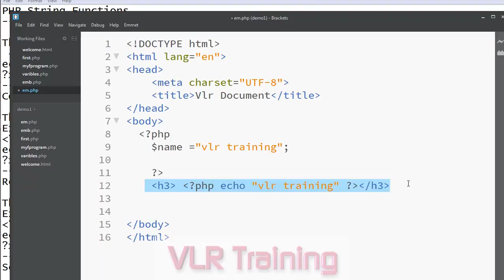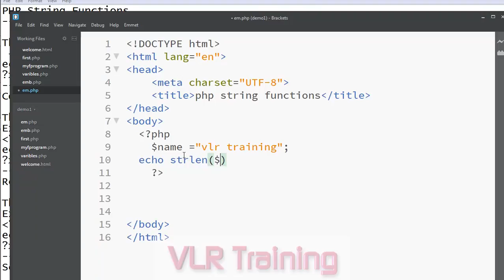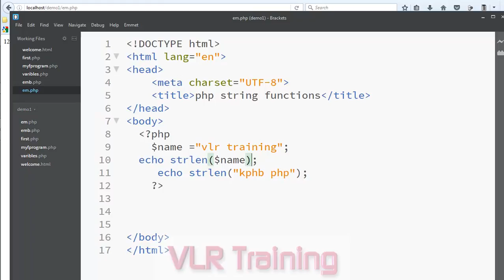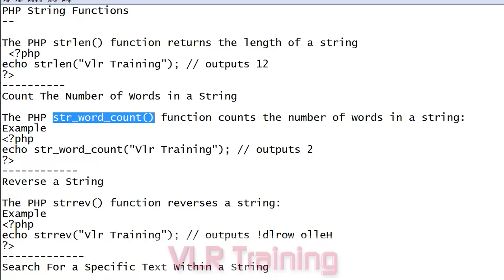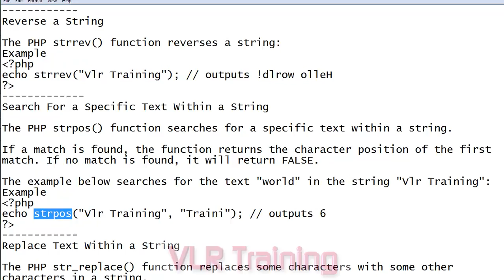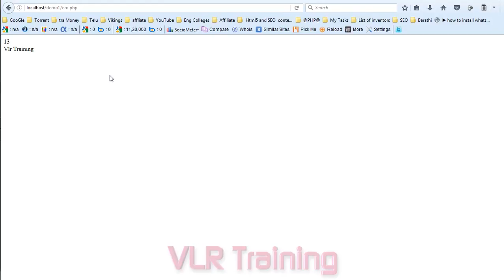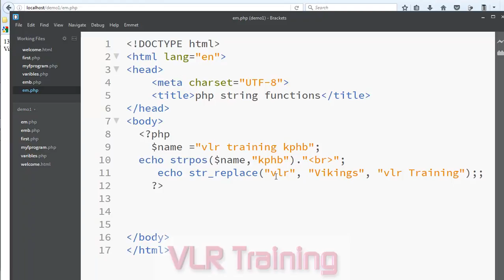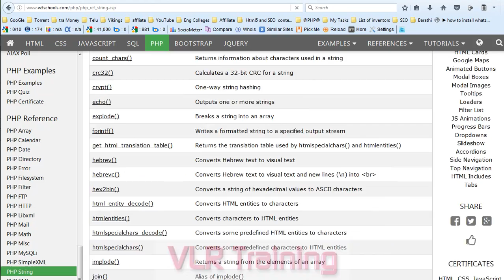PHP String Functions In Telugu 09-vlr training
Php Training Videos in Telugu and English.
php training videos with live project In Telugu
php training videos
php video tutorial
php course
learn php with videos
online php training
php training material
php training and placement
Learning PHP Programming Lesson
php training in Kphb _